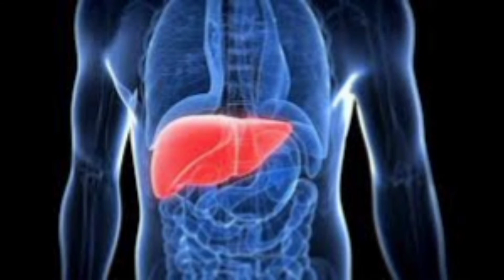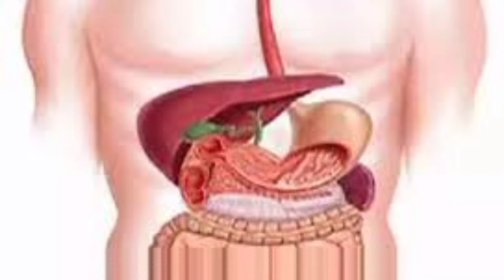भुना अमरूद खाने के चमत्कारी फायदे | Fried Guava Health of benefits in hindi